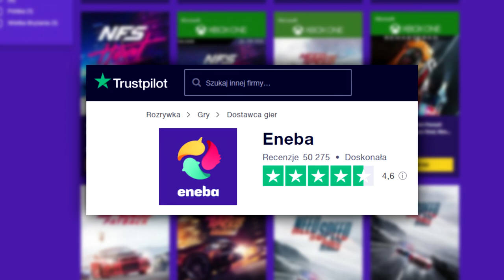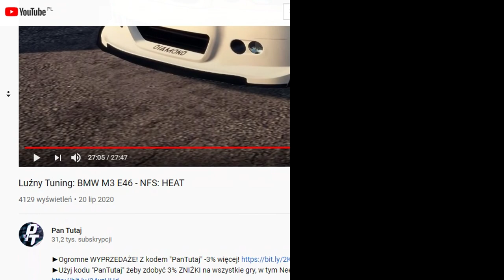POWRÓT? WY DECYDUJECIE! - NFS: Hot Pursuit Challenges #3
►Ogromne WYPRZEDAŻE! Z kodem "PanTutaj" -3% więcej!

Mój sprzęt:

Płyta główna: GIGABYTE Aorus Z270x Gaming 5
Procesor: Intel i7 7700K 4,5 GHz
Karta graficzna: PNY GeForce RTX 2070 Super
RAM: Corsair 16 GB DDR4 3000 MHz
Słuchawki: Lioncast LX30 7.1
Monitor: LG Flatron M2362D
Mikrofon: Blue Yeti
Kamerka: Logitech C925e
Mysz: A4Tech Bloody V5
Klawiatura: Logitech Comfort Keyboard k290
Pad: Xbox One S Wireless Controler